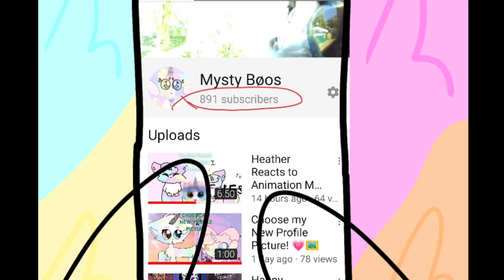Almost 900! /Thank you❤️🥺/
ily Mello's 💕🥺💗🥺💗🥺💞🥺💞💗💖💗🥺💗🥺